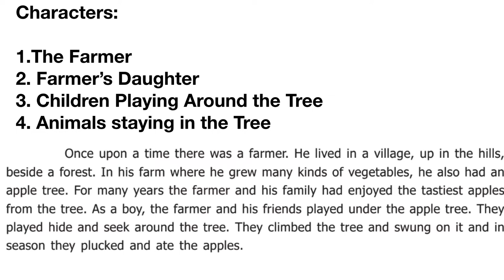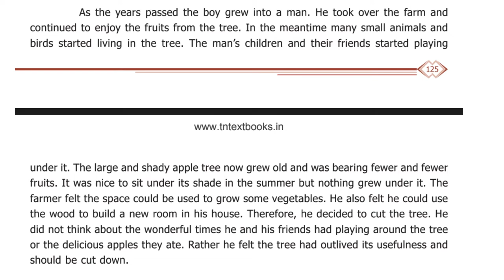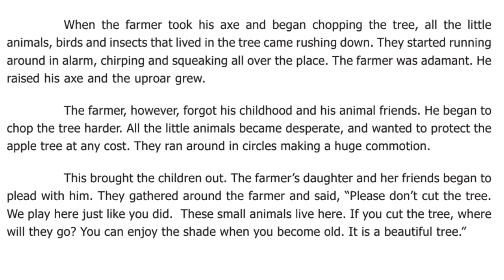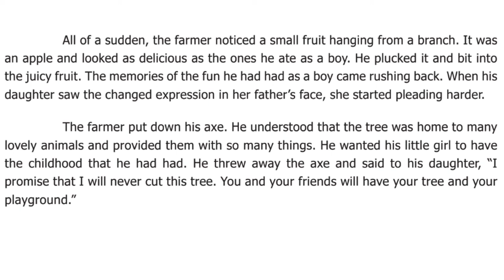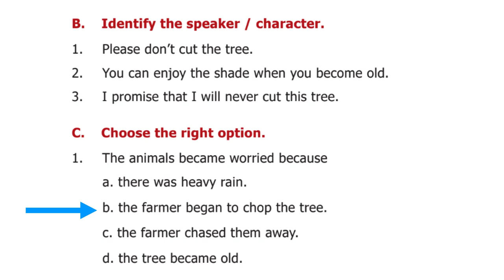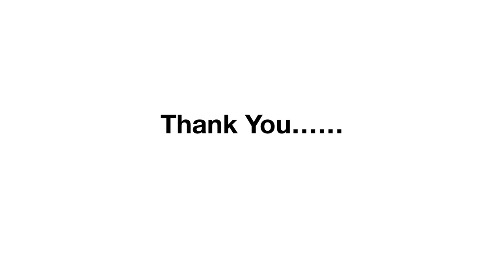TNPSC Short story | The Apple tree and the Farmer | 6th syllabus | SUPPLEMENTARY READER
The Apple tree and the Farmer : Short story : Supplementary Reader : 6th standard

HI FRIENDS..